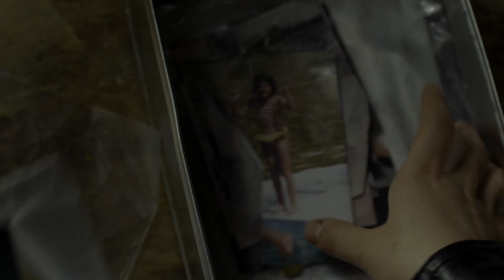Trailer STILLLEBEN - Sebastian Meise /// 2011 /// Drama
Ein Familienvater bezahlt Prostituierte dafür, dass diese sich in Rollenspielen als seine Tochter ausgeben. Die schockierende Entdeckung einer lebenslang verheimlichten Obsession erschüttert ein fragiles familiäres Gefüge. Der Sohn macht sich Vorwürfe, er muss herausfinden, ob sein Vater seine Fantasien auch ausgelebt hat, doch seine Schwester will alleine sein, um ihre Erinnerungen einzuordnen. Die Mutter zieht trotz ihrer Zweifel eindeutige Konsequenzen, und der Vater muss einen Weg finden, mit der Scham und den Schuldgefühlen umzugehen.

MIT: Fritz Hörtenhuber, Christoph Luser, Daniela Golpashin, Roswitha Soukup, Anja Plaschg u.v.m.